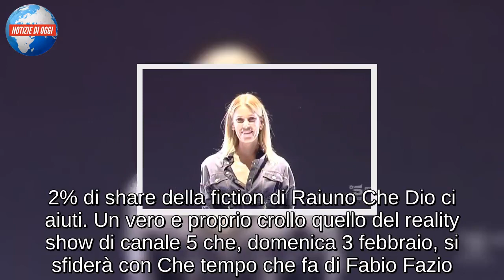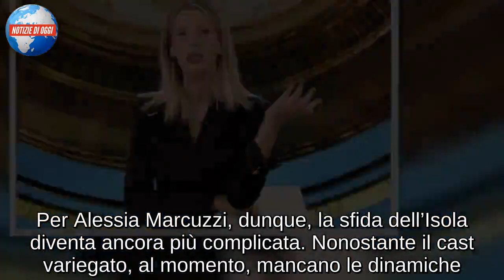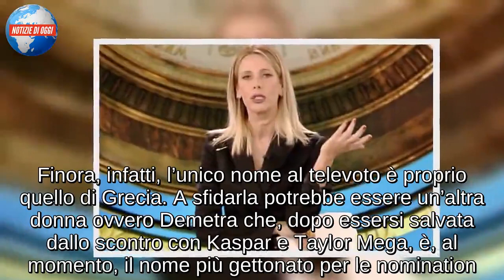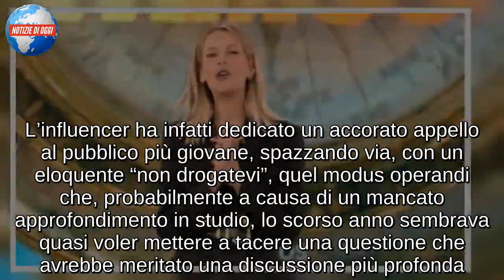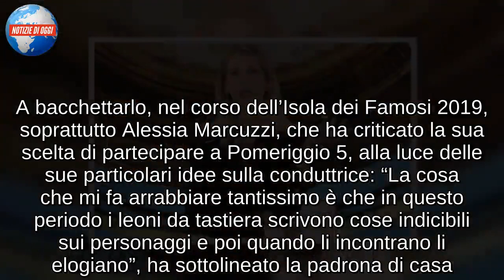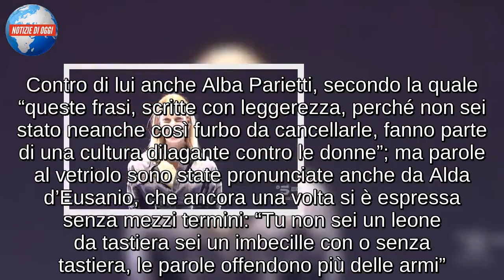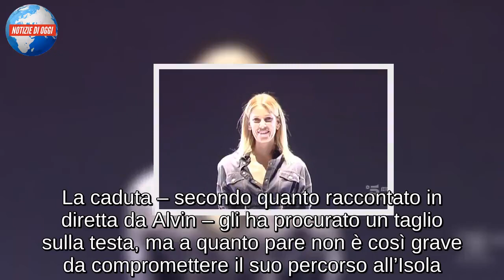ISOLA DEI FAMOSI 2019/ Flop di Alessia Marcuzzi: crollano gli ascolti. Mediaset corre ai ripari?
Flop dell’Isola dei Famosi che perde ancora la sfida degli ascolti con Raiuno. La seconda puntata trasmessa ieri, infatti, ha incollato davanti ai teleschermi solo 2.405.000 spettatori pari al 13.28% di share contro 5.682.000 spettatori pari al 21.2% di share della fiction di Raiuno Che Dio ci aiuti. Un vero e proprio crollo quello del reality show di canale 5 che, domenica 3 febbraio, si sfiderà con Che tempo che fa di Fabio Fazio. Andrà meglio? I risultati della puntata domenicale dell’Isola potrebbero convincere Mediaset a cambiare definitivamente la programmazione trasmettendo il reality sempre di domenica. Il giovedì, infatti, è un giorno proibitivo per gli ascolti. La Rai, ogni anno, dedica il giovedì alle sue fiction migliori, difficili da battere. Per Alessia Marcuzzi, dunque, la sfida dell’Isola diventa ancora più complicata. Nonostante il cast variegato, al momento, mancano le dinamiche. Con l’arrivo di Bettarini e Jo Squillo cambierà qualcosa?

GRECIA A TELEVOTO, MA CONTRO CHI?
Chi finirà in nomination contro Grecia, la nominata del leader della settimana Paolo Brosio? Per scoprirlo sarà necessario aspettare domenica 3 febbraio quando l’Isola dei Famosi 2019 tornerà in onda con quella che, sostanzialmente, sarà la seconda parte della puntata trasmessa ieri. Nell’appuntamento domenicale con il reality show condotto da Alessia Marcuzzi, sarà dato ampio spazio alle nomination. Finora, infatti, l’unico nome al televoto è proprio quello di Grecia. A sfidarla potrebbe essere un’altra donna ovvero Demetra che, dopo essersi salvata dallo scontro con Kaspar e Taylor Mega, è, al momento, il nome più gettonato per le nomination. Nel frattempo, sui social, non si placano le polemiche su John Vitale che, pur avendo chiesto scusa per le frasi dette su Barbara D’Urso, continua ad essere nel mirino del web che avrebbe gradito una punizione esemplare

PAOLO BROSIO LEADER DELLA SETTIMANA
Paolo Brosio è il nuovo leader dell’Isola dei Famosi 2019. A partire da oggi e per tutta la settimana sarà infatti il pirata che avrà potere decisionale sugli altri naufraghi. Ma il leader ha lasciato tutti di stucco quando, pur avendo a disposizione una polpetta, ha scelto di mangiarla per solidarietà nei confronti di Abdelkader Ghezzal, il quale, secondo i dettami del suo culto, non può assumere carne. “Non è della mia religione ma amo come un fratello – ha spiegato Brosio per motivare la sua decisione – ho detto ‘se non mangia lui, non mangio neanche io”. Le sue parole, un messaggio di amore e fratellanza che trascende la dottrina religiosa, si sono concluse con un abbraccio, che in conclusione di puntata ha commosso tutto il pubblico di Canale 5. Seconda classificata nella prova leader Grecia Colmenares (Voto 9), che ha conquistato il titolo di capo della ciurma, ma è stata nominata da Paolo Brosio; nominata, ma non in nomination, Demetra Hampton, attualmente in bilico in attesa delle votazioni della ciurma. Eliminata, seppur tra mille polemiche, Taylor Mega, che h